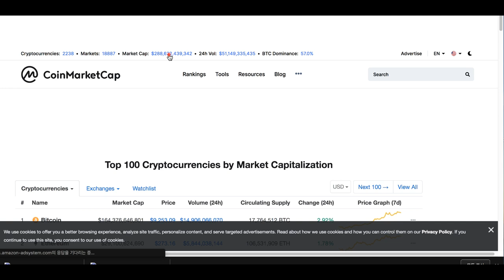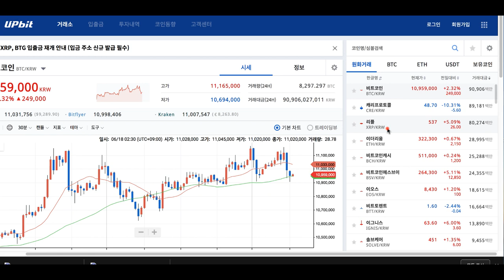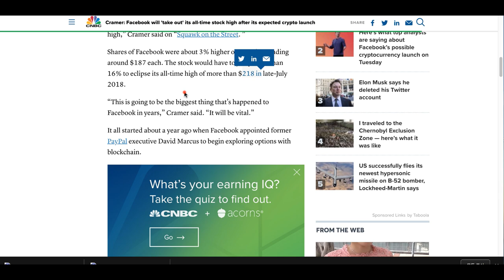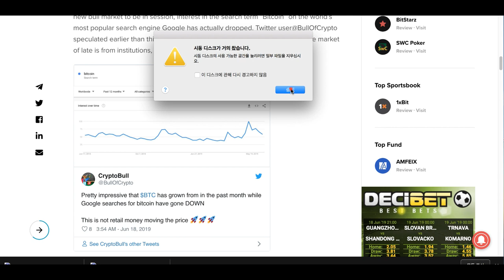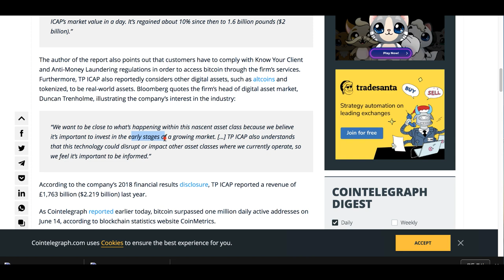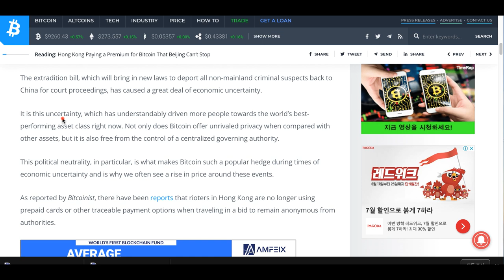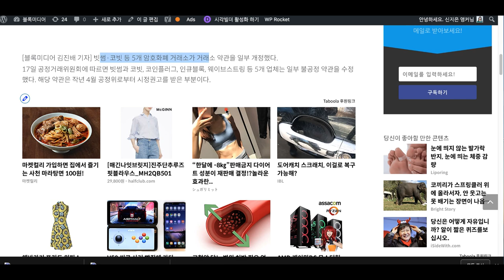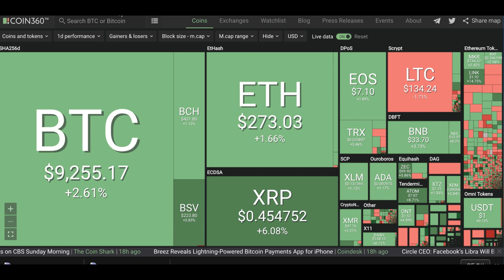[굿모닝 비트코인] 0618 리플, 머니그램과 파트너십 소식에 '급등'..비트코인 상승촉매는 '기관'?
시장에 자신감이 한층 더 붙은 모습입니다. 비트코인과 이더리움, 리플 3대 코인 가격이 모두 상승하면서 시장의 분위기를 이끌고 있습니다. 특히 리플은 파트너십 추가 소식에 시총 상위 10위권 안의 암호화폐 중 가장 두드러진 상승세 보여주고 있습니다.

비트코인의 상승 배경에는 기관 투자가 있다는 분석도 있는데요.
오늘 장의 주요 이슈들 영상으로 함께 살펴보시죠!